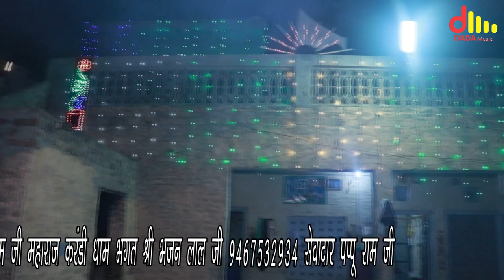पितर जी याद करै सेवक | जोतराम जी भजन | सुमेर मेहूवाला मंडली | जागरण करंडी धाम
Bhajan  Pitter Ji krya thara sevak